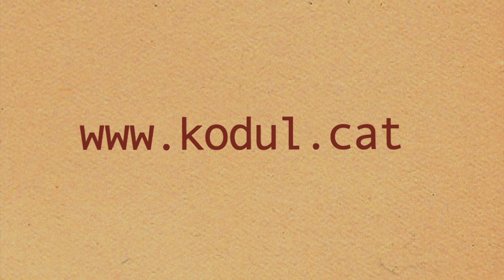Desperta - Kòdul (Empremta)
Tots a picar ferro per quatre rals
ETT's, patronal, tots fan igual.
Estudiants precaris, apallissats,
desallotjats.

La justícia amb vena als ulls resol
condemnar, imputar, com qui no vol
tinc present que el tercer grau
també és presó.

Muntanyes que creixen i els rius són mar
defensat, finançat: impunitat.
és la llei de l'euro, del capital
l'Europa dels estats.

I la gent s'ho mira, desafecció?
Simular, amagar! Desinformació.
Tertulians manats pel govern
cap on anem?

Amb passivitat gran hermano se't menja
és imprescindible posar l'accent.
I la directa, desperta
dins del kaos obriràs la ment.

Redactors que escriuen emmanillats
titulars escapçats pel poder de l'estat.
Buscar la notícia s'ha transformat
en "copiar-pegar".

Onades d'audiència són l'important,
avançar, liderar, busquen els mitjans.
Intentant colar el seu discurs
s'han anat corcant.

Contractació/Contracting:
Horitsons MGMT
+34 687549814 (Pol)